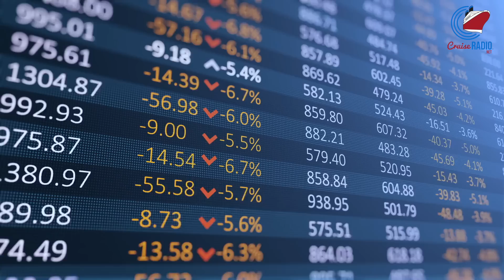Cruise News: More Cruise Gratuity Hikes, Carnival Menu Sparks Outrage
Cruise news today. Another cruise line hikes gratuity rates as Celebrity Cruises will increase all cabin categories on July 11. Carnival Cruise Line guests can sleep easier knowing that the cheese plate and cold strawberry soup are added to the main dining room menu after disappearing off the revised menus. Royal Caribbean has canceled the Christmas and New Year cruise on Freedom of the Seas next December. Cruise line stock prices for CCL, RCL, and NCLH.

✅  About Cruise Radio:

Cruise News Today provides the latest cruise industry news and updates, ship tours, and cruising insights. Our channel is dedicated to providing you with informative cruise content without fluff.

From cruise ship reviews and industry news, we've got you covered. Our team is committed to providing the most up-to-date information and informative videos.